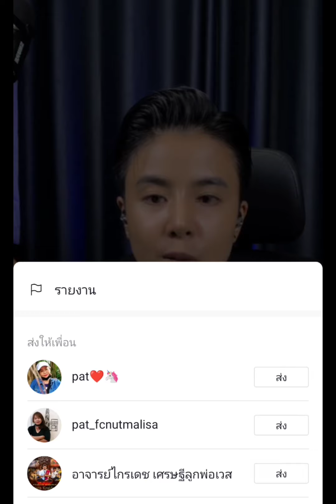จัดตารางไลฟ์ใหม่เพื่อfc - นัทมาลิสา (2/7/65)